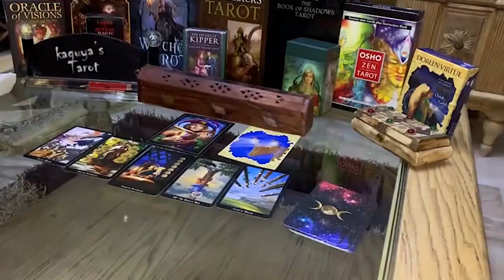Virgo Tarot LOVE Reading December 2021 They Are Done Running From You...!